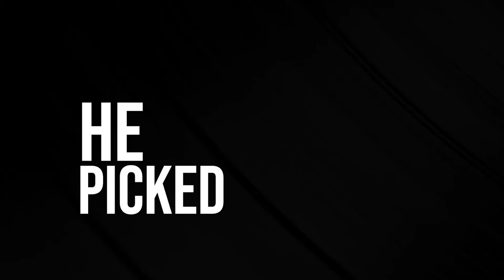Different 7 - Tony Taylor The Artist ( Official Lyric Video)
Song: Different 7 (Prod.TTmBeatz)
Artist: Tony Taylor The Artist
MixTape | Album: I Heart Sample Vol.1, Humble Beginnings
LISTEN TO MORE MUSIC - Spotify, Apple Music, Soundcloud & more
👨‍💻FOLLOW TONY TAYLOR THE ARTIST ON ALL SOCIALS👨‍💻

*** LYRICS ***

VERSE 1

The phone rings, Mom said hello
The info she got, guns was gone blow
The fear in her face, she ain't want it to show, but I seen it I know
It was like she was seeing a ghost

She yelling get on the floor
All you could hear was them shots hit the door
Windows get Shattered
Down goes the drapes, holes in the fabric
They let the block have it
Over some beef, they really had static
A yungin' immune to the tragic
I buried it deep, deep in the attic

The shit that I seen
Before I was teen
Is the shit that be seen
Only on screen
I remember the screams.
I could paint you a picture, I could show you the scene

Blood everywhere
Gaspin for air
Like he was smothered, my brother right there
He died over colors
Ironic enough, we were watching the movie, the movie called colors
He picked the wrong day to be wearing that color

He shot him point-blank, an inch from my face, I mean, what can I say!

I was a kid

I had a different seven
I had a different eleven

VERSE 2

Ayy

If you catch em, You gotta wet em
You never let em, Off the hook,
You gotta dead em, The gotta cook
You gotta cut em at the root and make em pay for what he took.
My life if crazy if you look.

I done seen niggas pitching to feens
To turn it to green
The city is mean
Dice game niggas killed over cream
He hit em wit beams
He tried to back out, froze up, and got hit with the beem

Ugh

I done been face down on the curb
Me, Rease, Jomo, D - Said: "don't move a fucking nerve,
Or I'll blow your brains out on the curb."
I think about it now; man, the shit is absurd.

Ain't nothing worse than getting a call
You losing ya dog
Ya losing ya sister, ya losing ya brother
Type of shit that a blanket couldn't cover.
Cried out I don't wanna die young to my mother.

Ugh

Had a different seven
A different eleven.